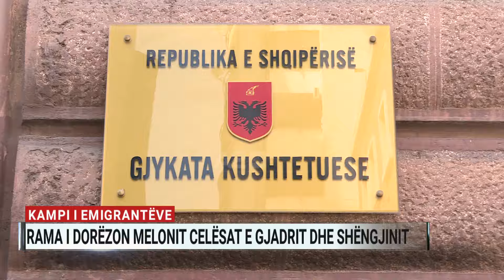Rama harron vendimin e Kushtetueses, quan Gjadrin dhe Shëngjinin territor italian